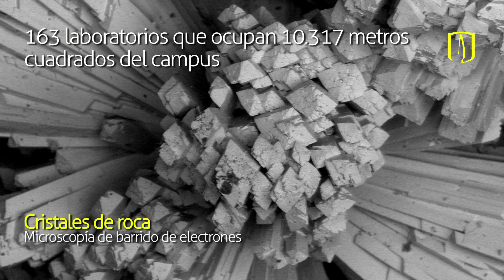13 imágenes sorprendentes captadas por los microscopios de la Universidad de los Andes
La cabeza de una mosca, la punta de una aguja, un diente, entre otras, vistas desde el Centro de Microscopía. Creemos en la importancia de crear.

Para Los Andes la investigación es prioridad. En la Universidad existen 153 grupos de investigación registrados en Colciencias y 163 laboratorios. Estos últimos ocupan 10.317 metros cuadrados del campus.

Del total de los laboratorios, 72 son de la Facultad de Ciencias.

Y existe un Centro de Microscopía que fue creado en el año 2009. Este Centro está adscrito a la Vicerrectoría de Investigaciones y Doctorados y es una unidad multiusuario de servicios interdisciplinarios en el área.

Tiene como objetivo brindar apoyo a toda la comunidad académica e investigativa de la universidad, así como a entidades externas. Posee la infraestructura para prestar servicios especializados en microscopía de campo claro, fluorescencia y microscopía confocal de barrido láser, microscopía de barrido de electrones y microscopía de fuerza atómica.

En la Universidad de los Andes creemos en la importancia de crear.